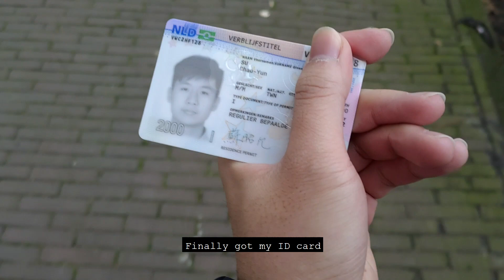Den Bosch part.1| Exchange Student Vlog | Su ChaoYun